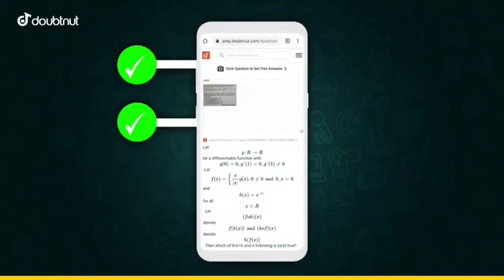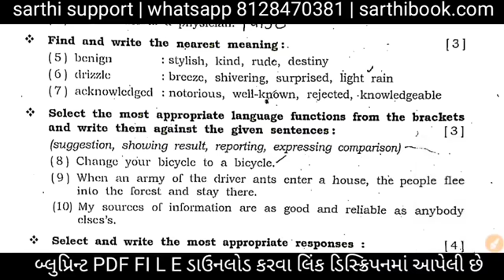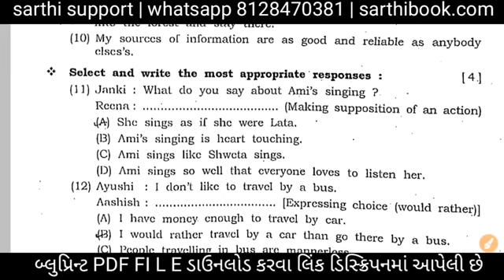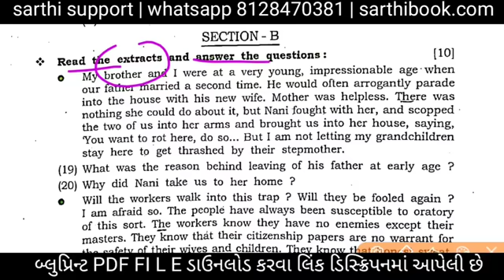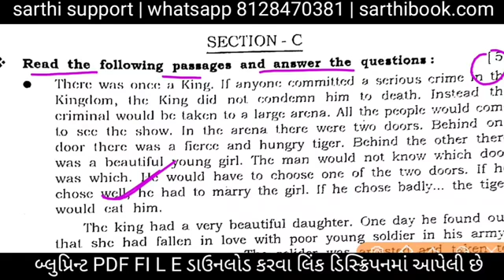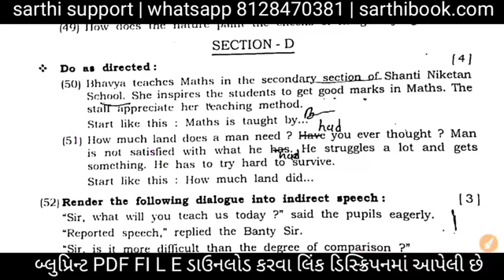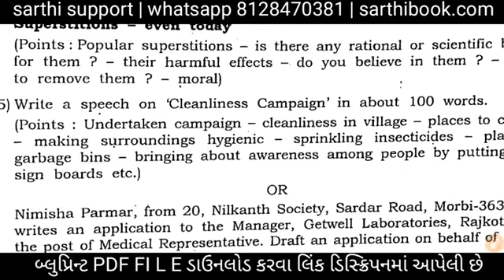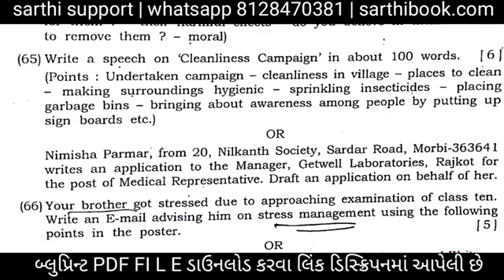Std 12 English paper solution october 2021 | Std 12 English paper solution First Exam October 2021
ધોરણ 11 પ્રથમ પરીક્ષા પ્રશ્નપત્ર ડાઉનલોડ કરવા ક્લીક કરો.

Download Full Paper solution 🔻⬇️🔻

ધોરણ 12 પ્રથમ પરીક્ષા પ્રશ્નપત્ર ડાઉનલોડ કરવા ક્લીક કરો.

1) Apne Doubt ki photo kheecho
2) Sawal ko crop karke send karo
3) Turant Video Solution pao

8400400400 par Whatsapp karke apne sabhi Doubt ko kardo out!!

std_12_Physics std_11_Physics

dhoran 9 ganit pratham kasoti paper solution october 2021
Std 9 ganit First Kasoti Solution October 2021
Std 9 ganit partham Pariksha Paper October 2021
First Exam std 9 ganit full solution 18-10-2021
First Exam std 9 math's full solution 19/10/2021
pratham kasoti dhoran 9 gujarati paper download
pratham kasoti dhoran 9 hindi paper solution
pratham Pariksha dhoran 9 ganit model paper
science std 9 ekam kasoti solution september 2021
std 9 pratham parixa paper 2021
std 9 pratham parixa paper solution 2021
std 9 s.s first exam paper solution 2021
std 9 first exam 2021
std 9 gujarati first exam imp
dhoran 9 gujarati imp
dhoran 9 gujarati pratham parixa paper solution
ધોરણ 9 ગણિત પ્રથમ પરીક્ષા ઓક્ટોબર 2021
ganit paper
std 12 gujrati prathan satrant parixa oct 2021